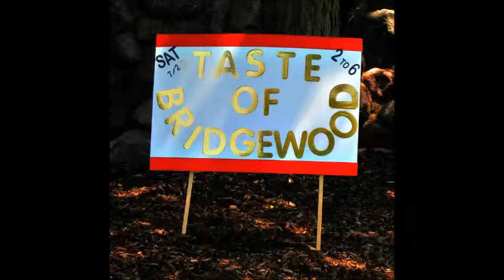Taste of Bridgewood 2019